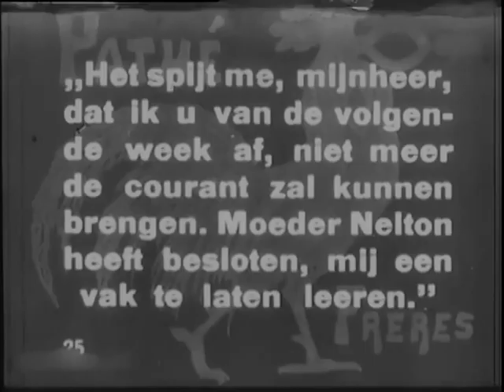The Innocence of Lizette 1916 - Mary Miles Minter (James Kirkwood) ⚡UPGRADE⚡